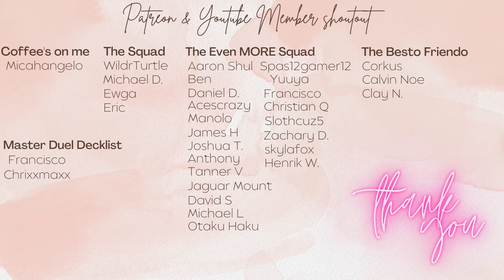We Dueled with the WORST Fusion Monsters but it was INSANE in Yu-Gi-Oh Master Duel